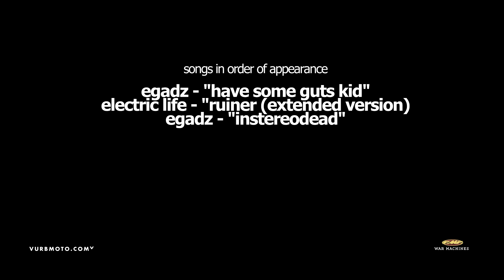FMF War Machines Edit Contest Rd2: Kevin Hicks - vurbmoto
The FMF War Machines Rd2 Edit Contest entry by Kevin Hicks